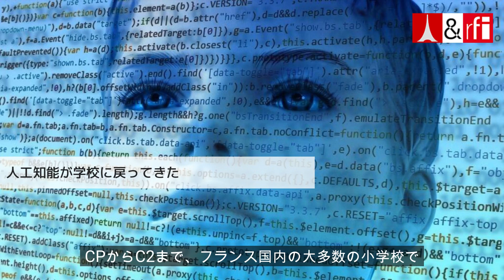人工知能が学校に戻ってきた| アンテンヌフランス